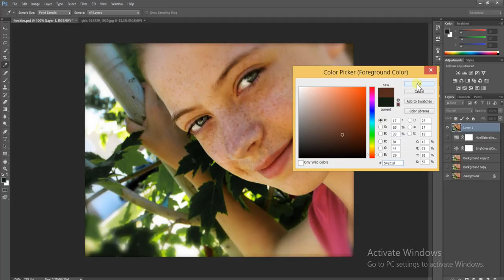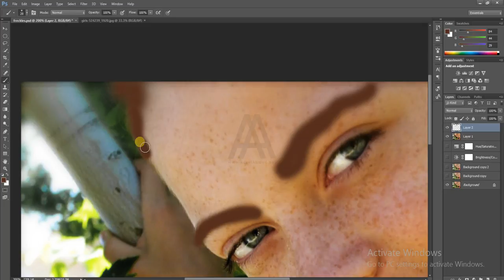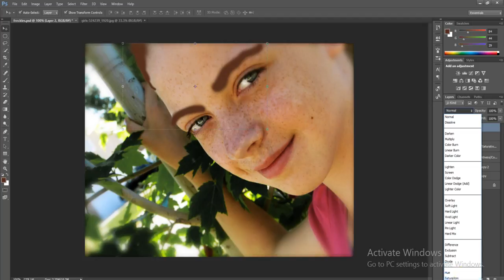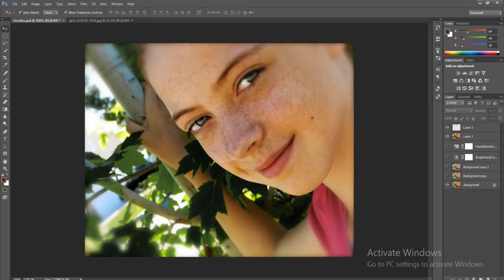12 Selectively recoloring details